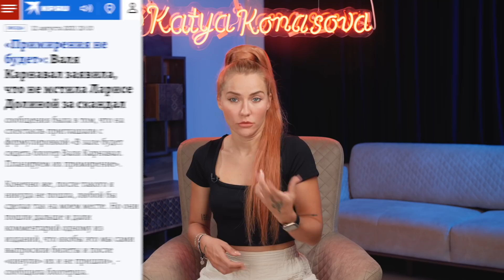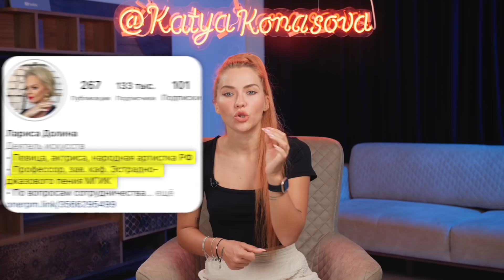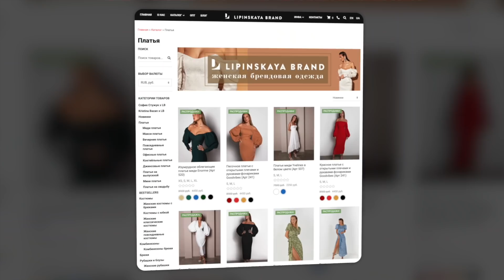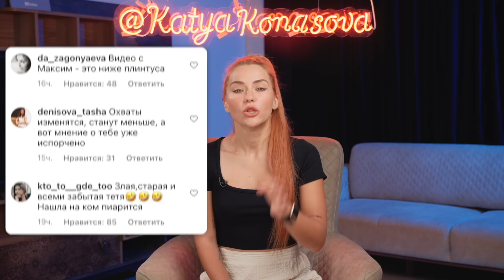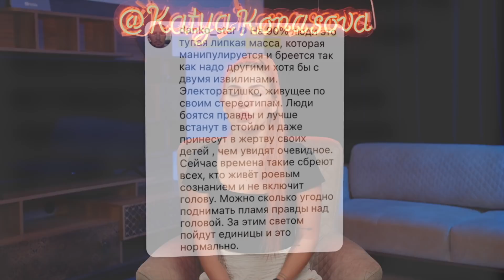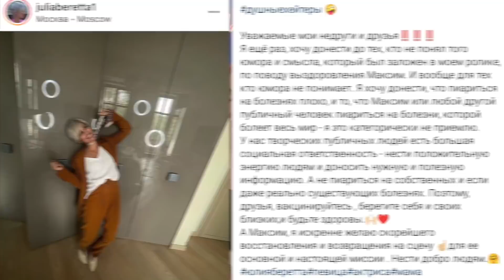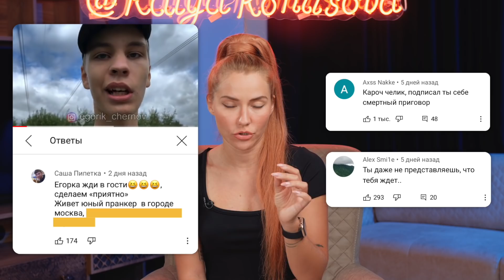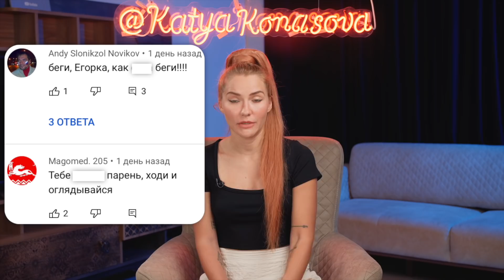Хайп на болезни Максим | Зашквар недели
Лариса Долина наносит сокрушительный удар укулеле по Вале Карнавал. Беретта и Данко ловят угасшую славу, пиарясь на Максим. А школьник ради хайпа становится грозой местных бабулек и отправляется в полицейский участок.